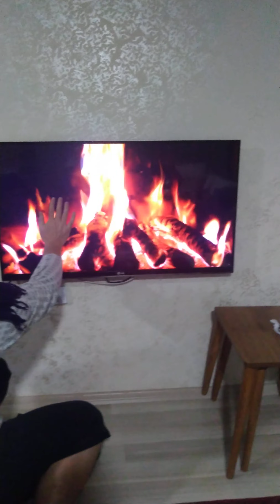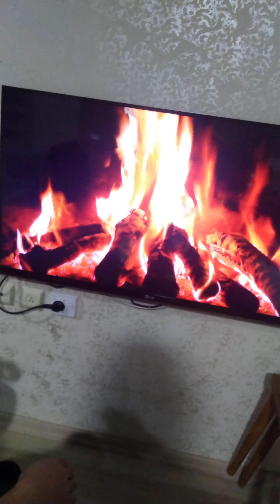#0540 metavers erken geldi! metaverse sanalgerçeklik yalandünya dijitalevren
*Bu videoda "telefon numaram" "TC kimlik numaram" "adresim" görünüyorsa bildirir misiniz?* *jetnetcomtr*
Skype live:mehmetaydinmcse
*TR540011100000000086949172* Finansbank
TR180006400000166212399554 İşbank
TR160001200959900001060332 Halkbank